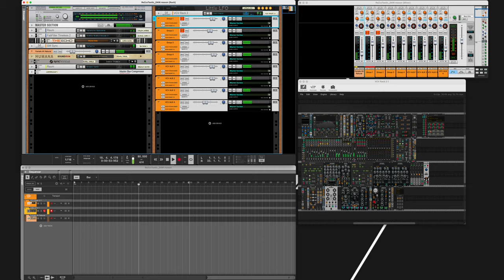VCV Rack Pro & Reason 11 - 16 channels multitrack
This Reason multi-track project with the VCV patch running inside it,
has been going at it in a loop for 24 hours straight no stop.

No hick-ups, 16 bars cycle loop running perfectly and rock solid!

I am looking forward to track this song, and arrange it!
Things are looking bright for VCV Rack vst :)